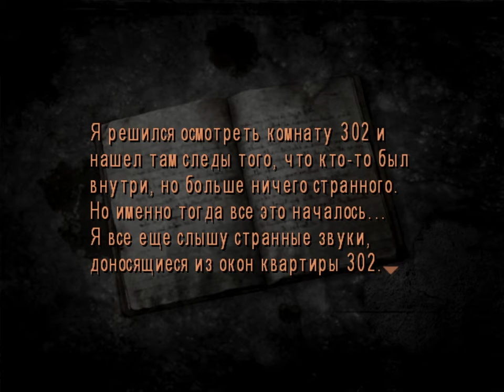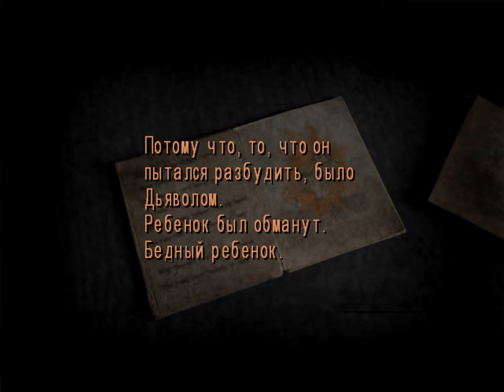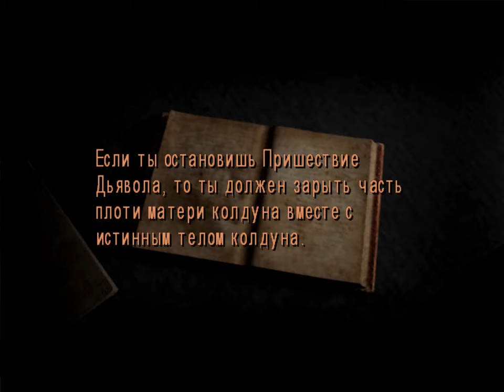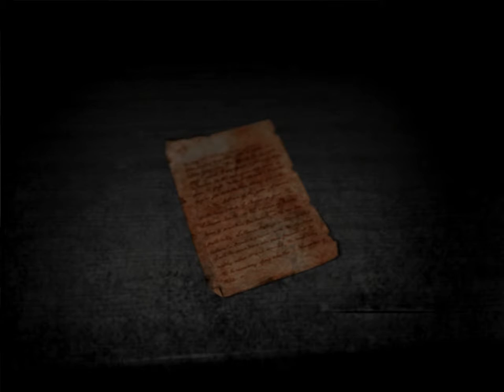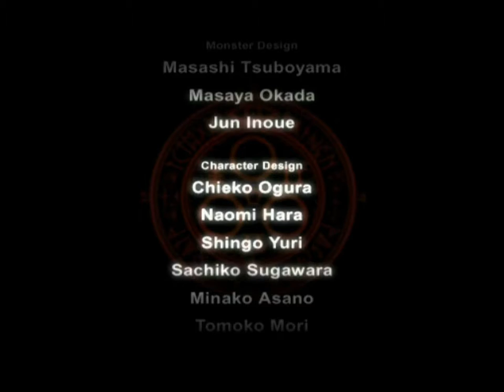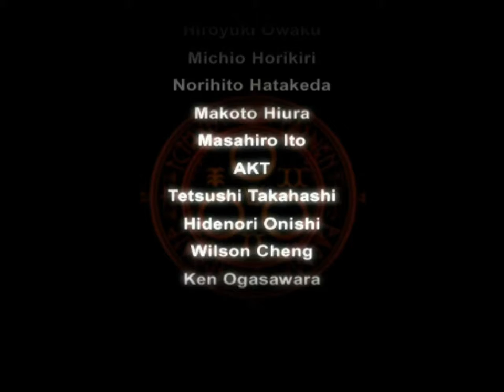Silent Hill 4 Part 11 Walter Sullivan (Видео-прохождение)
Сюжет разворачивается в квартире 302 Саус Эшфилд Хейтс. Генри Таунcенд видит сны, кажущиеся ему явью. Через какое-то время он обнаруживает, что заперт в своей квартире: дверь завешана цепями, телефон не работает, окна не открываются, часы остановились. Через странную дыру в ванной он пускается в опасное путешествие по параллельным мирам, в котором пытается остановить серийного убийцу Салливана.